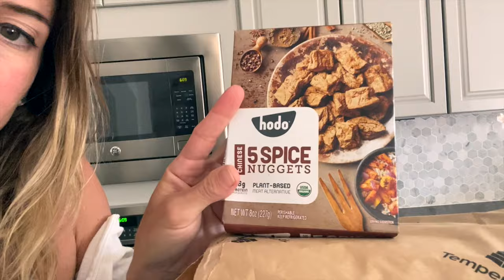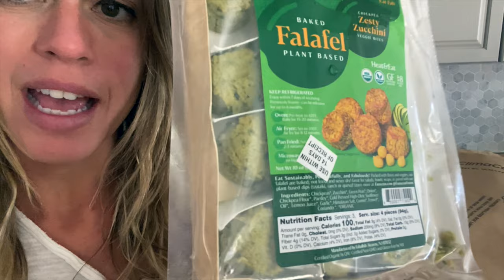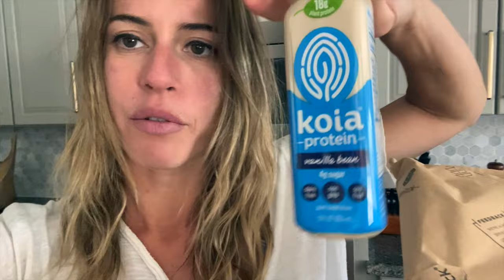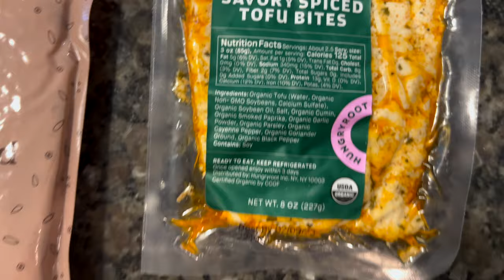HUNGRYROOT- MY HONEST REVIEW | Carolina B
*CODE FOR $50 OFF* LX6QCHNH

XoXo
Carolina Brearley